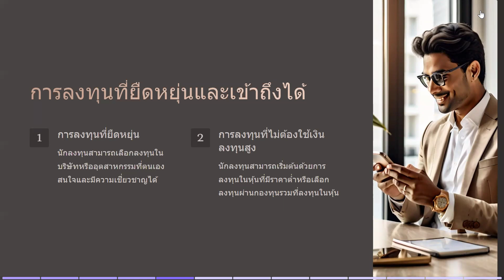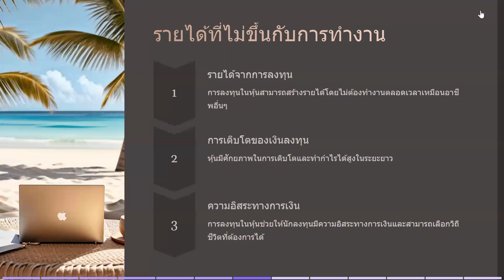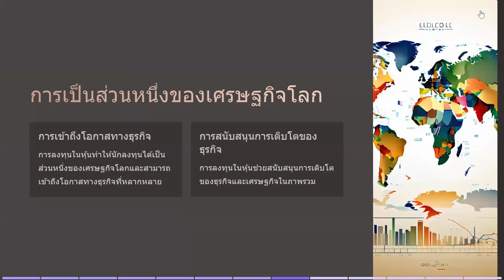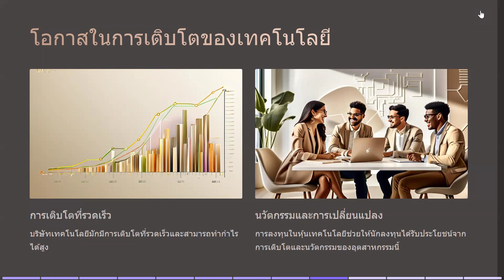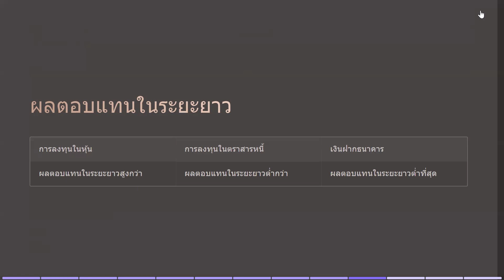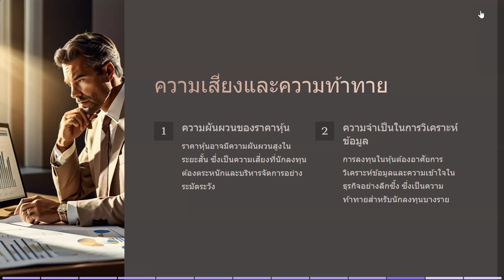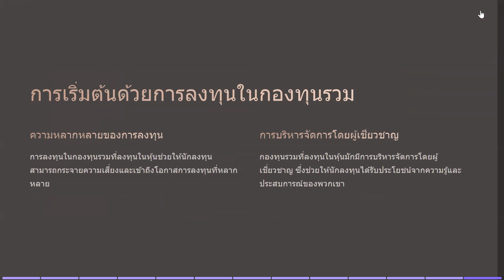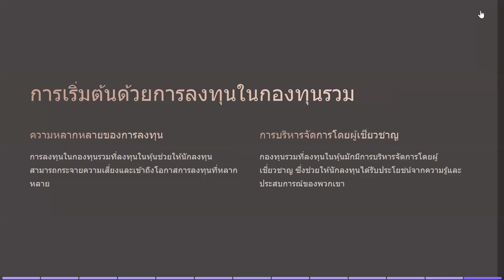ทำไมต้องลงทุนในหุ้น by MoneyBetter